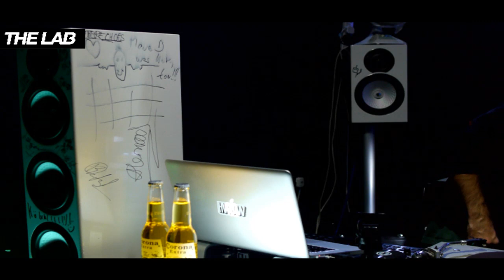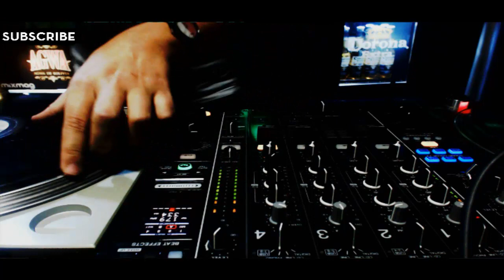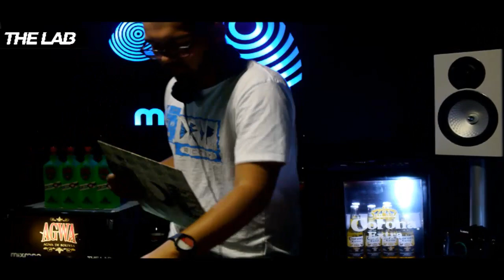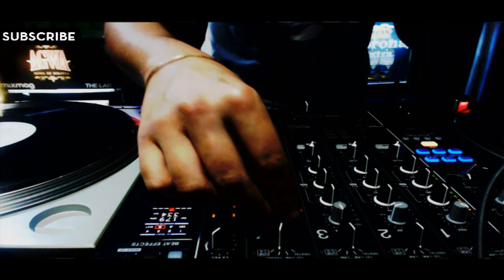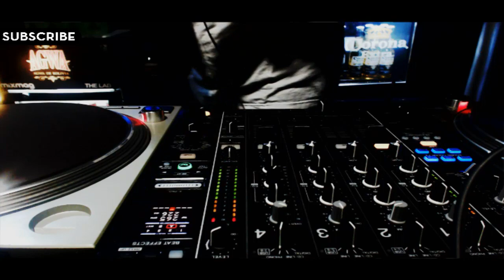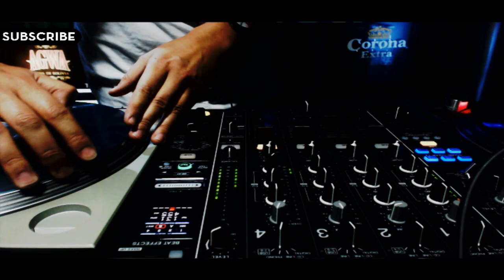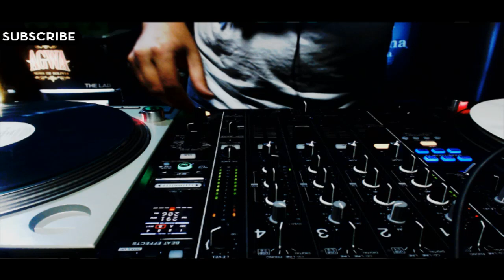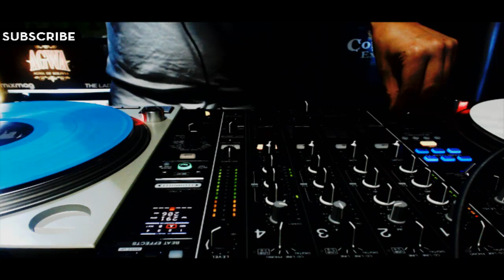STWO & DJRUM trap, jungle & hip hop sets in The Lab LDN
MIXMAG LAB = live streams of world's most exciting DJs.
Superb French producer STWO. More

TRACKLIST
Stwo - Quiet Life
Mr. Carmack - Humbled
TLC - Creep (Kaytranada Edition)
Waldo - Purple Heart
Jarreau Vandal - Hold On We're Going Home (ft. ImanEurope)
The Celectics - Charles Barkley
Djemba Djemba - I Just Go (Falcons Remix)
DCUP - Don't Be Shy (Wave Racer Remix)
Kaytranada - At All
Basenji - Dawn
Jenovah - Lovers
Feadz & Kitto - Wettex (Cashmere Cat Remix)
Rabit - So Clean (Drippin Remix)
Drake - All Me (Stwo Remix)
Chiefs - Float
Gladys Knight - Grapevine (Mr. Carmack Remix)
Noïthingness - TissueTy Dolla Sign - Paranoid (Dj Hoodboi & Falcons Remix)
Trippy Turtle - Furthest Thing
Ta-ku - Electr(on)ic Relaxation
813 - Glitter Sand
Stwo - Try to resist
Jaw Jam - Long Night
Sango - BB Dont Cry (Its Gon Be Ok)
Ta-ku - Shimmy Shimmy
Cashmere Cat - With Me (Stwo Edit)
Fantasia - Without Me (feat. Kelly Rowland & Missy Elliott)
Nas - You Owe Me (Ft. Ginuwine) (Sango Edit)
Boeboe - Negative ROI (Original Mix)
Mr. Carmack - NASA
Stwo - Syrup

DjRUM:
Sun Ra - Door Of The Cosmos
Aardvark - Nubian
PVS - Fuckin' Society (Dadub remix)
Djrum - Tailing [dub]
Kryptic Minds & Killawatt - Reaching Through
STP - The Fall (T++ remix)
Tek 9 - Breakin' Sound Barriers Partz 1 & 2
Jeru The Damaja - D. Original
Rodney P - Tings In Time
Peanut Butter Wolf - Tale Of Five Cities
Criminal Minds - Baptised By Dub
Horsepower Productions - When You Hold Me
Andy Stott - Dark Details
Phuture Assassins - Future sound (2 Bad Mice remix)
Light Of The World - Emergency
Cloud 9 - You Got Me Burnin' (Original Mix)
Shed - Well Done (030 edit)
White label jungle-techno record from 1991
Special Request - Broken Dreams
Lemon D - This Is L.A.
White label jungle record from 1995
E.K.U.D.C.M. - How Dark It Is (remix)
T.S. / M.F. (Wicked Sounds) - New Jack In Jungle
DJ Rap - Spiritual Aura (Ray Keith remix)
Djrum - Mountains pts. 2 & 3
The Doors - The End (Apocalypse Now soundtrack)
Carmine & Francis Coppola - Apocalypse Now soundtrack - Saigon - Narration And Dialogue
Indigo - Storm
Machinedrum - Infinite Us
Boards Of Canada - Zoetrope

The Lab is our weekly office rave up where we live stream DJs and producers that we feel are doing great things. This week we welcome STWO (pronounced 'Stew) onto our decks for the first Lab of 2014

The 21-year-old from Paris is part of a new wave of young producers influenced by the likes of Shlohmo and Hudson Mohawke. He only started releasing tracks five months ago but has grabbed the attention of musos online garnering him millions of plays on both his most recent EP 'Beyond' and his debut EP 'Moans'. Signed to HW&W label alongside the likes of Kaytranada, his musical style of smooth future garage basslines, soulfully pitched vocals and trap-inspired beats places him perfectly in the majestic bass movement du jour.

Djrum champions a refined, eclectic style of dance music taking in influences from jungle, footwork, ambient, hip hop, and techno. To get an idea of what to expect check out the superb In Session mix he did for us last year here.

His debut album 'Seven Lies' was released April 2013 on 2nd Drop Recordings, and came after a long series of classic 12" singles such as 'Tension' and 'St. Martins'. Critically acclaimed by the media and influential producers alike, it solidified Djrum as an artist synonymous with cutting edge, intelligent music.